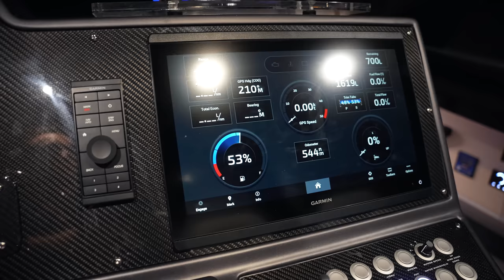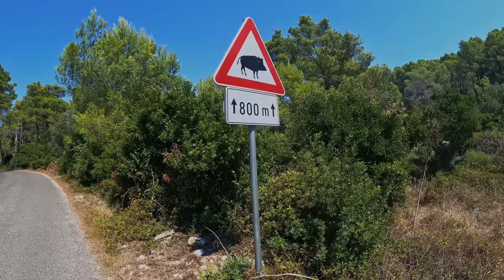We Charted TWO SUPERYACHTS | Croatia | Part 2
Welcome back to the ultimate yachting experience! Get ready for Part 2 of our epic Super Yacht Charter series featuring not one but TWO Loon super yachts. This time, we're taking you to the stunning Adriatic paradise of Croatia.

🌊 In this episode, we continue our journey through the waters of Croatia's coastline, showcasing the beauty of this Mediterranean gem, with our sister ship Loon180.

🌏 For charter inquiries and to check out the yacht, please visit our official

Filmed by onboard content creators  @Blair_vb  @dylanmordaunt